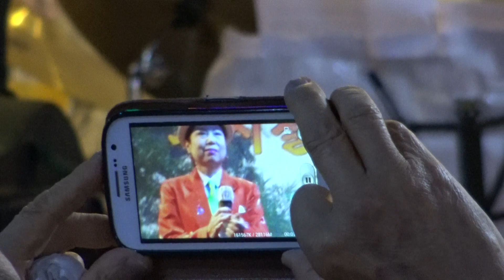가수&MC 유명해 이것이인생 추억의예술단정기공연 [섹소폰/장인표 키타/김상조 영상/원양호]장소:원우회관 일시:2018.1.1([매주 일.월요일)